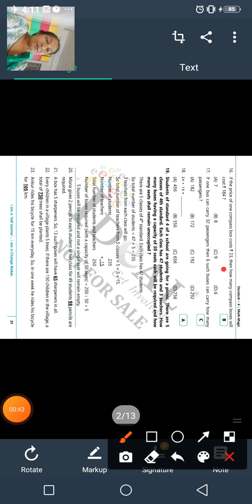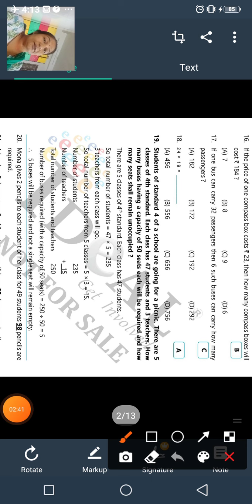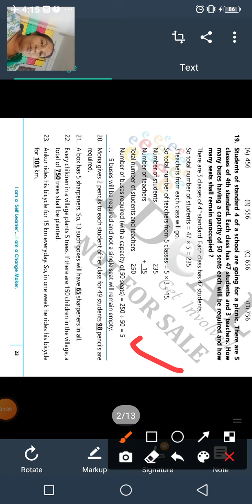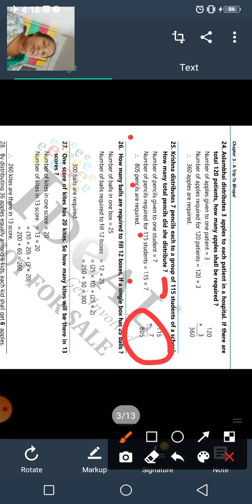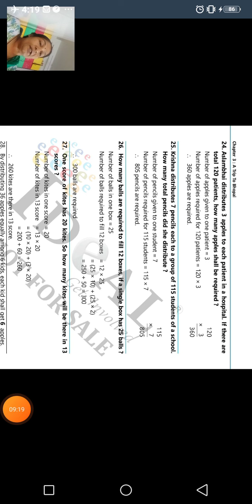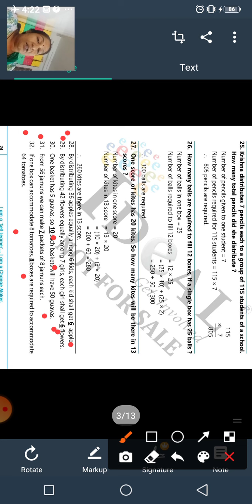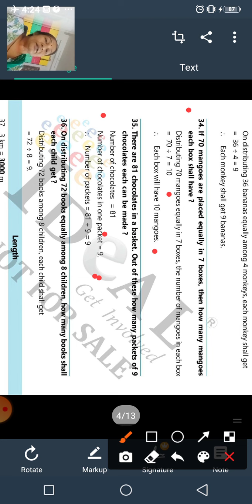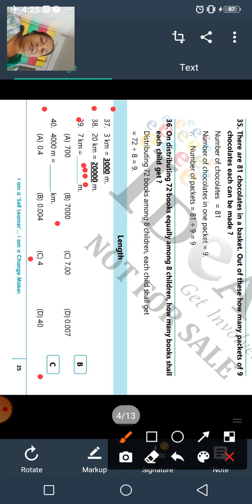GSEB | STD 4 | MATHS (E.M.) | IDEAL BOOK | PAGE NO. 23-25